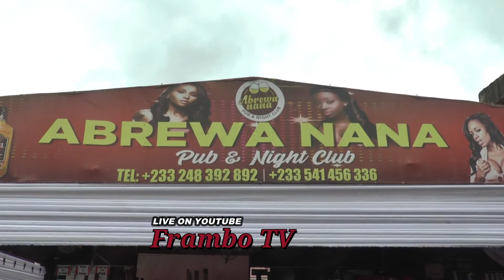Diamond Queens Outdooring program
frambo Tv